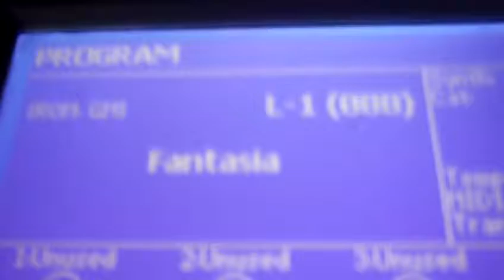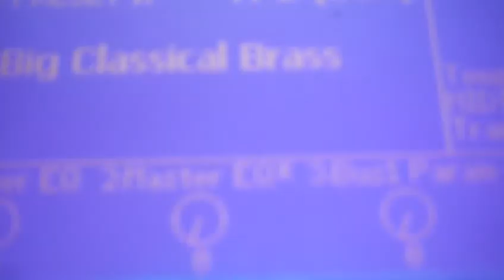Please help me name these songs